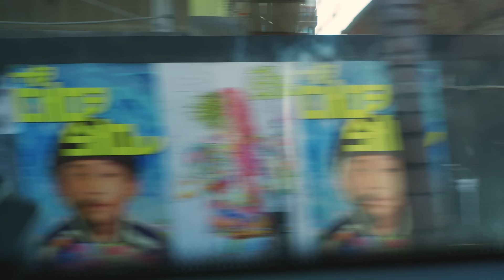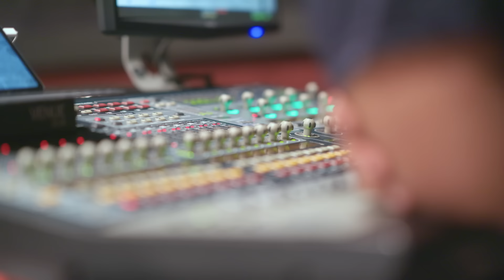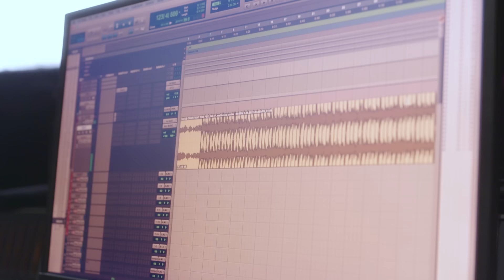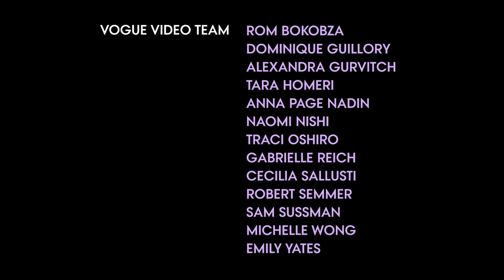24 Hours With Jack Harlow | Vogue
24 hours of green tea and L.A. existentialism with Jack Harlow.

Directed by: Rom Bokobza
Director of Photography: Stephen Tringali
Editor: Matthew Colby
Producer: Naomi Nishi
Camera Operator: Brett Graybill
Sound: Vic Carrillo
Production Assistants: Eric Bittencourt and Josh Crowe
Production Manager: Emily yates
Entertainment Director, Vogue: Sergio Kletnoy
Post Production Manager: Marco Glinbizzi
Special Thanks: Sunset Marquis Hotel and Paramount Recording Studios

24 Hours With Jack Harlow | Vogue